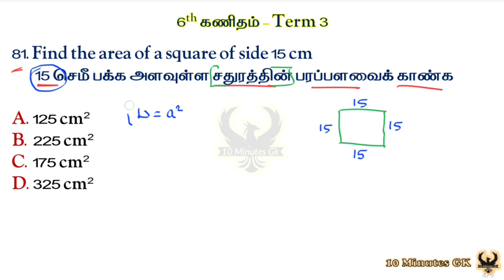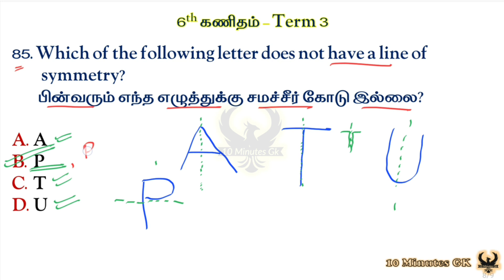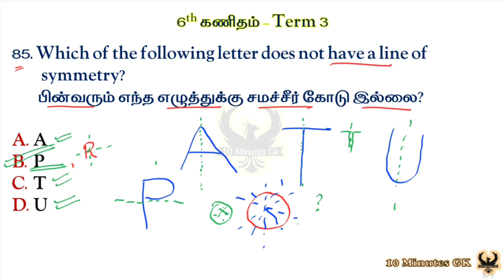6-10th MATHS | Part - 11 | அடிப்படை கணிதம் | TNPSC, TNUSRB, SSC, RRB